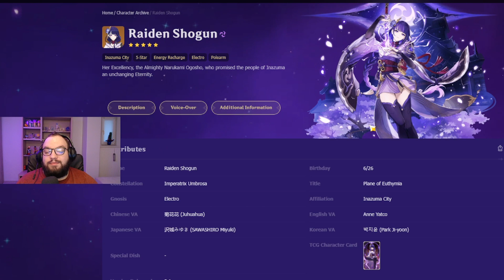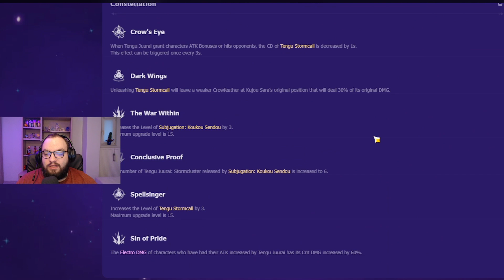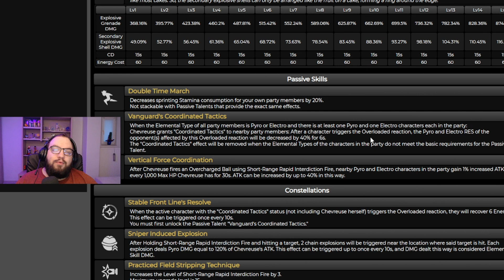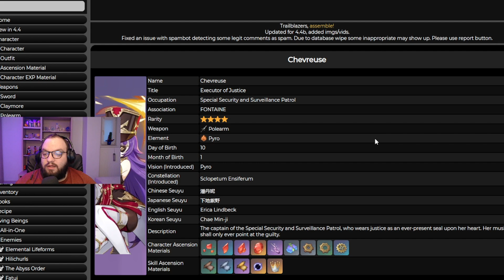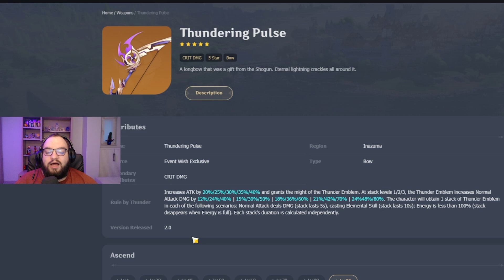[Pull or Skip] 4.3 Phase 2 Banner and weapons Genshin Impact Romania